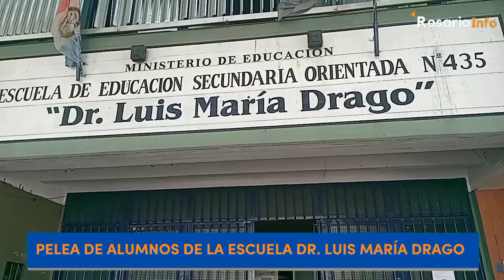Pelea de alumnos de escuela Dr. Luis María Drago fuera del hospital Roque Sáenz Peña | Rosario Info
📍El viernes 11/11 alumnos de turno mañana protagonizaron un pelea fuera del hospital Roque Sáenz Peña, a la vuelta de la escuela Dr. Luis María Drago.

⭕Hoy directivos decidieron reunirse para charlar sobre el suceso y ver otros tipos temas relacionados a la finalizacion de las clases.

📲Seguinos en todas las redes como @rosario.info !